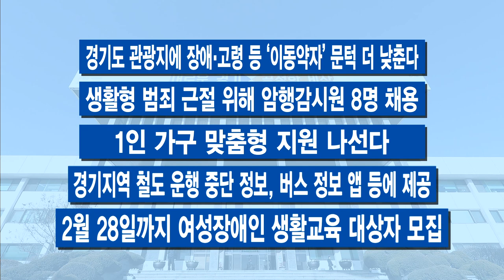2월 셋째 주 주간브리핑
2월 셋째 주 경기도의 주요 소식만 간추려 전해드립니다

1. 코로나19 환자 급증..‘신천지 전수조사’ 등 긴장된 한 주

2. 국내 첫 중산층 위한 ‘고급 임대주택’…경기도에서 올해 가시화

3. 20일부터 세계 최초로 시행하는 경기도의 ‘데이터 배당’

4. 이재명 민생현안 1호 ‘안양 연현마을’...4만㎡ 공원 조성